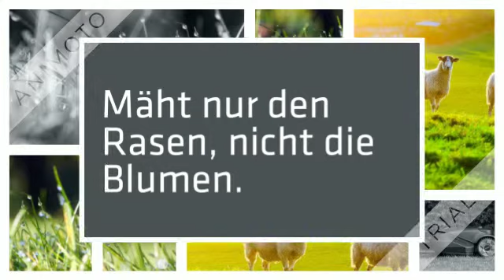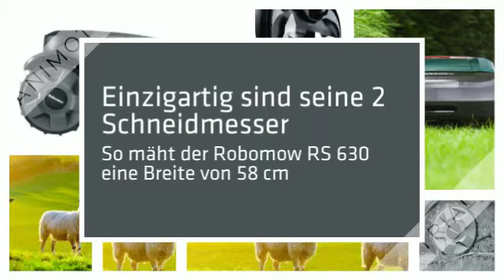Robomow RS 630 Rasenroboter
findest Du Informationen und Tests über den Robomow RS 630 Rasenroboter.

findest Du die besten Mähroboter im Vergleich.